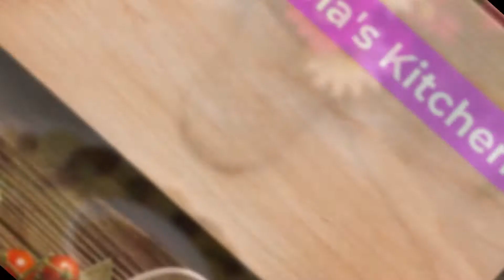Fried Vegetable Platter with Salsa جاط خضروات مشكلة مقلية مع صلصة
To make this meal you will need to the following ingredients:
-1 eggplant
-1 zucchini
-4 potatoes
-3 tomatoes
-4 carrots
-2 green onions for garnishing
-1 jalapeno
-5 garlic cloves for garnish
-2 tablespoons of olive oil
-1 teaspoon of salt
-1 teaspoon of seasoning
-2 1/2 cups vegetable oil for frying

To make this meal you will need to:
-Slice the eggplant, zucchini, and potatoes
-Fry them and put in a serving tray
-Cut the carrots in equal rings
-Chop the tomatoes and jalapeno into small pieces
-Grind the garlic and add it to the frying pan
-Add the tomatoes, jalapeno, salt, and pepper
-Fry the ingredients for about 10 minutes

جاط خضروات مشكلة مقلية مع صلصة بندورة حارة
١ بذنجان
١ كوسا
٤ حبات بطاطا
٣ حبات بندورة
٤ جزر
بصل اخضر للتزين
١ فلفل حار
٥ حصوص ثوم للتزين
٢ ملعقة طعام زيت زيتون
١ ملعقة صغيرة ملح
١ ملعقة صغيرة بهار
٢ ١/٢ كوب زيت نباتي للقلي

الطريقة :
تقطيع البذنجانة والكوسا
والبطاطا شرائح
وتقلى وتوضع بجاط التقديم
ثم تقطيع الجزر حلقات متساوية
تقطيع البندورة قطع صغيرة
وطحن الثوم
ويقلى مع زيت الزيتون
يضاف اليهم البندورة المقطعة ويضاف الملح والبهار  وتقلى لمدة ١٠ دقيقة ثم يصب بصحن التقديم